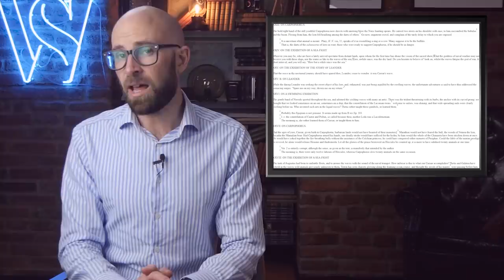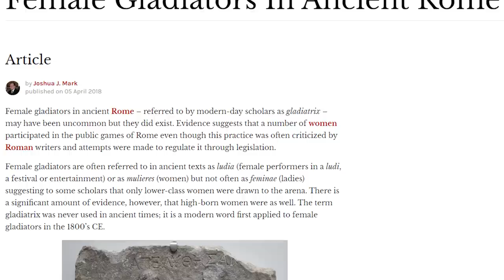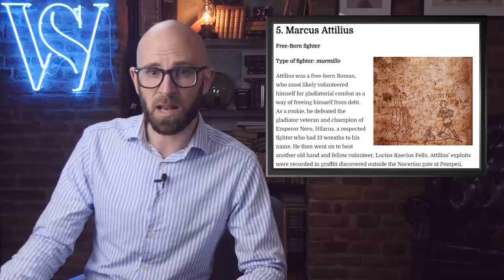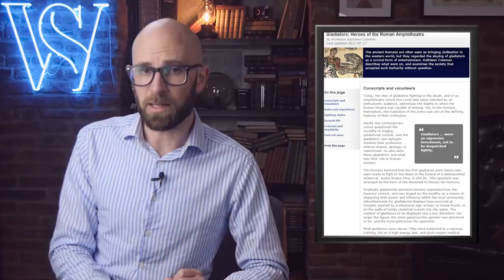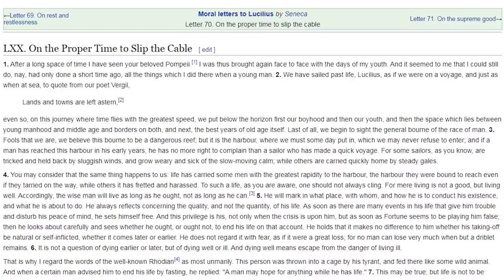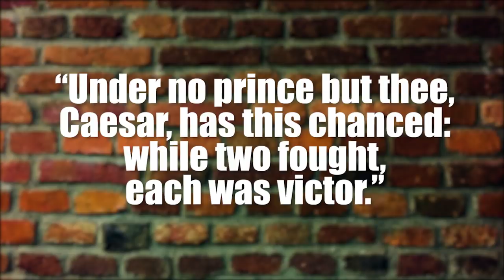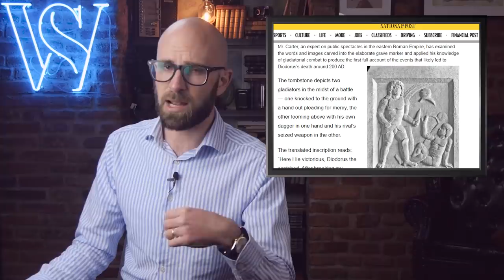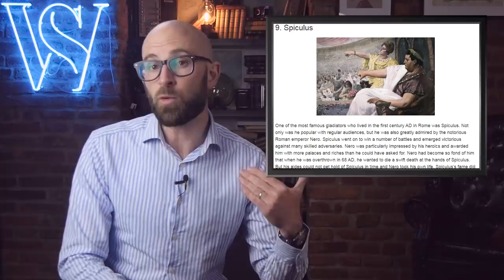History’s Most Notorious Gladiators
Coming up:

10. Flamma
9. Carpophorus
8. Amazonia and Achillea
7. Marcus Attilius
6. The German
5. Priscus and Verus
4. Diodorus
3. Spiculus
2. Commodus
1. Spartacus